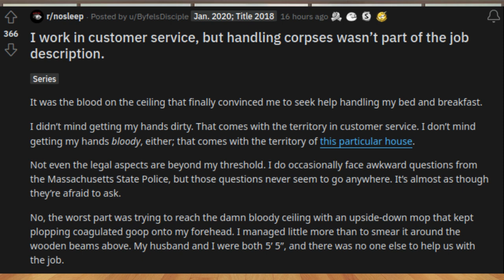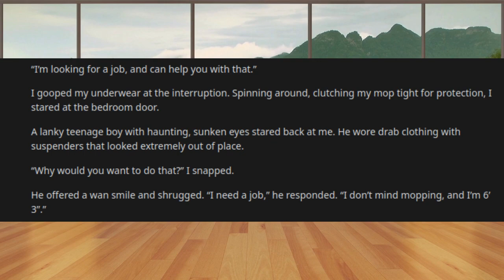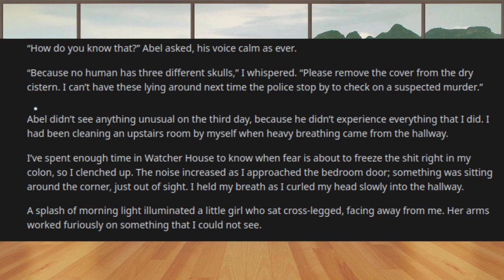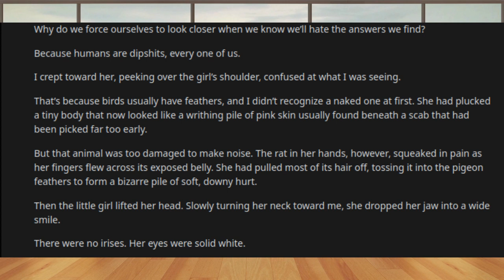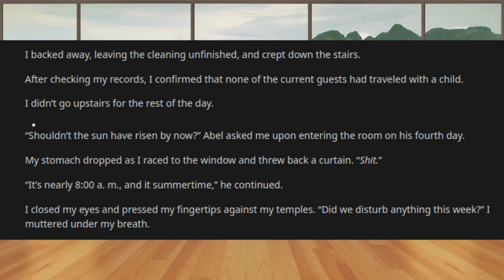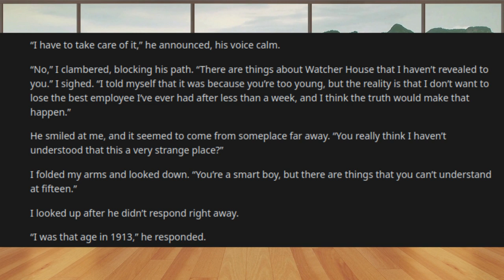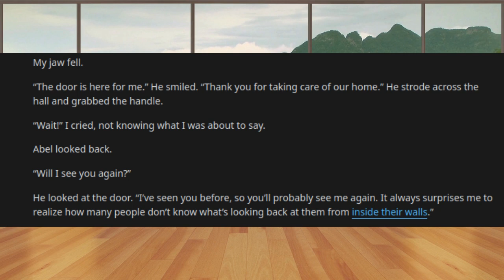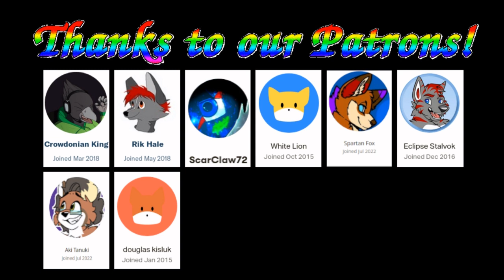I work in Customer Service... | Frost Reads Reddit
Way to kick off the spooky month celebration, eh? Hope you guys enjoy this pick of Frost's from r/NoSleep over on Reddit! Kid seems to love horror stories.